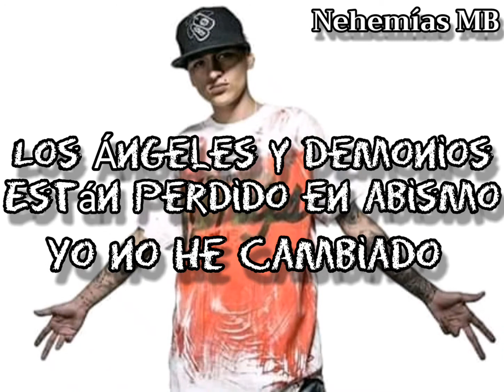Yo no He cambiado - Richard Ahumada - (Estado de Watsapp)